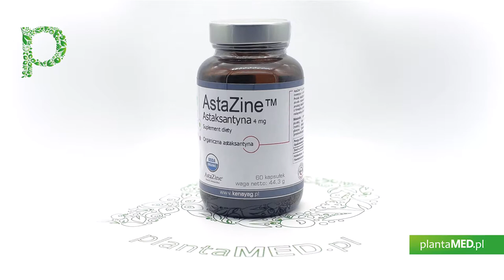Sklep plantaMED.pl poleca: BIO AstaZine - Astaksantyna 4 mg (60 kaps.) Beijing Gingko Group